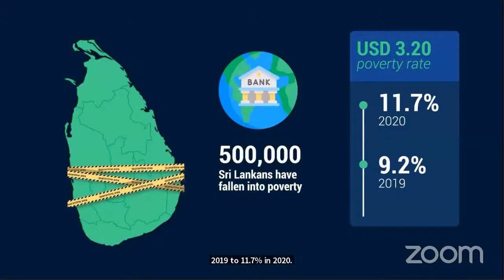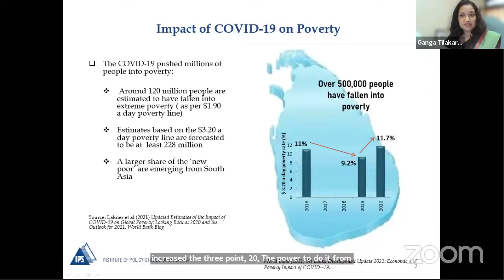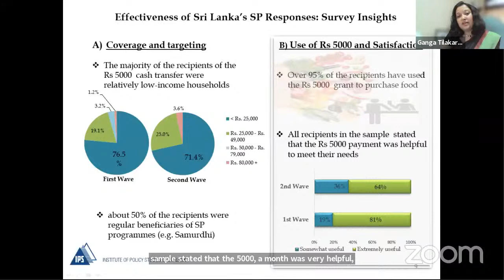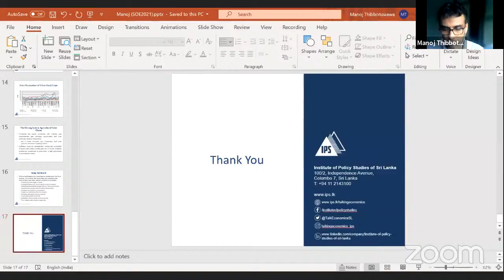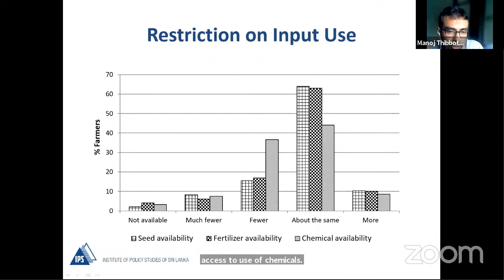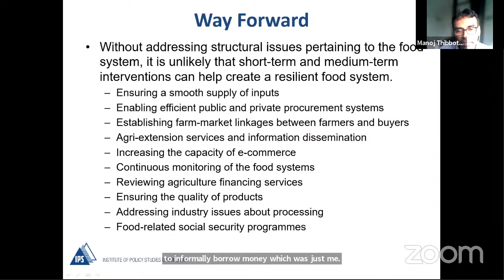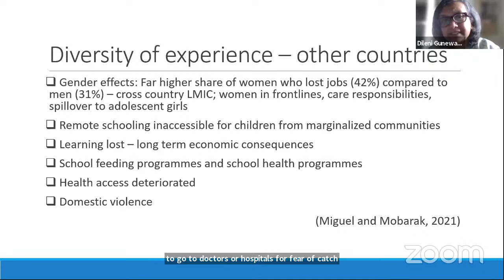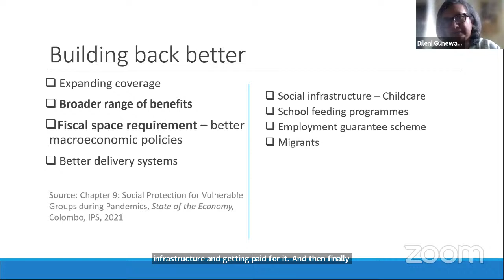Equity in Recovery:Addressing Sri Lanka’s Social Protection & Food Security Needs|SOE 2021 Webinar 3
Equity in Recovery: Addressing Sri Lanka’s Social Protection and Food Security Needs

The Institute of Policy Studies of Sri Lanka (IPS) hosted a webinar series to launch IPS’ annual flagship report ‘Sri Lanka: State of the Economy 2021’. The third webinar focused on ‘Equity in Recovery: Addressing Sri Lanka’s Social Protection and Food Security Needs’ was held on 14 October 2021. Presentations by Dr. Ganga Tilakaratna and Dr. Manoj Thibbotuwawa of IPS were followed by expert insights from Prof. Udith Jayasinghe, Secretary, Ministry of Agriculture and Prof. Dileni Gunewardena, Professor of Economics, University of Peradeniya. Ms. Lakshila Wanigasinghe from IPS moderated the discussion.